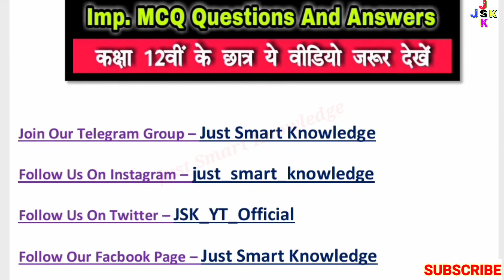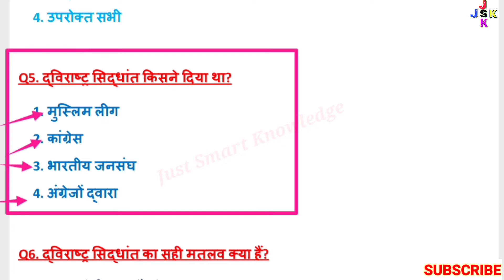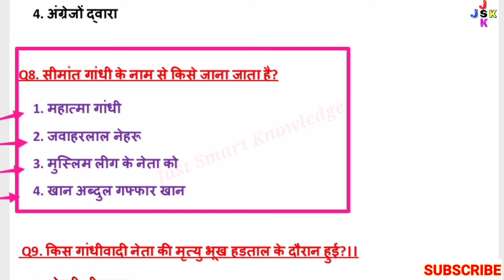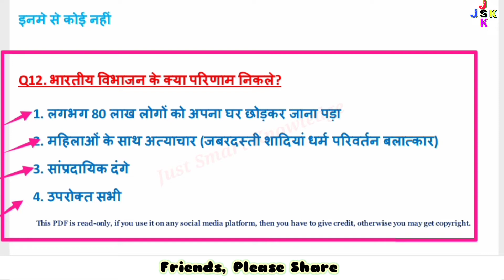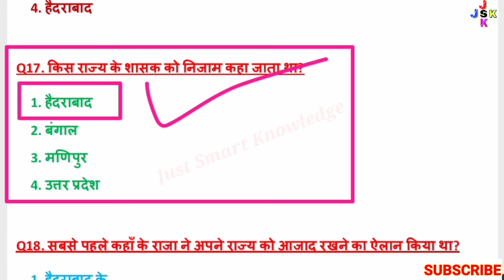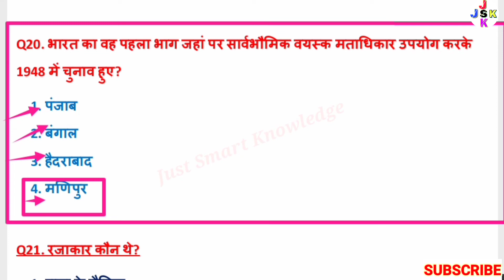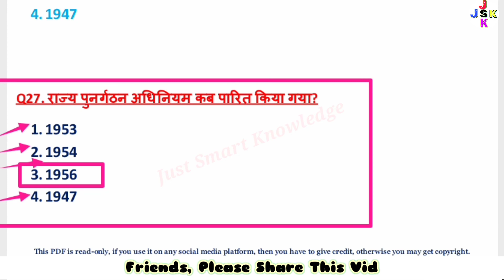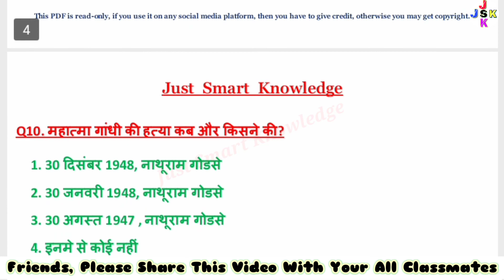Class 12 poll science 2nd book chapter 1 mcq | राष्ट्र निर्माण की चुनौतियां mcq | CBSE | NCERT